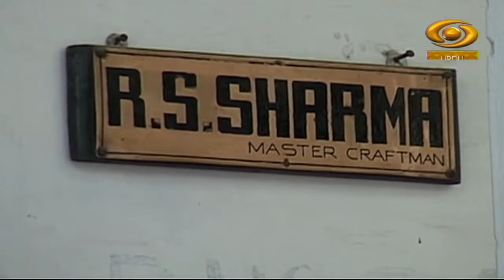Hamare Dastkar | हमारे दस्तकार | Episode- 13 | DD Urdu | December 13, 2022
Our Documentary Programme Hamare Dastkar on DD Urdu.
Topic- Meenakari & Bone Craft